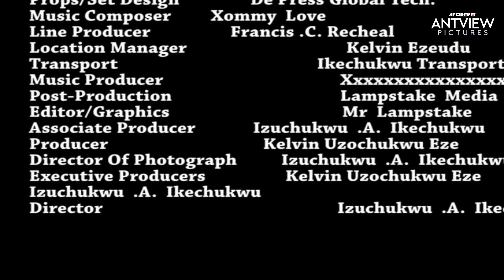This Movie Is Soo Painful But You Will Enjoy This Ending So Much - African Movies